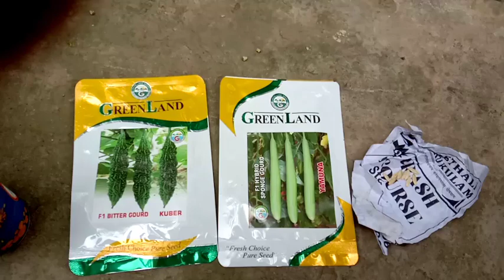जून में इन सब्जियों को लगा सकते है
मई,जून में इन सब्जियों को लगा सकते है@aaradhyagardentips9668  vegetables  to grow
Here is a list of the best vegetables to grow in May ,jun -
cucumber , okra,chili bottle gourd, bitter gourd and pumpkin. If you are new to gardening start with these summer vegetables that are easy to grow in pots or containers at home in your balcony.
gardening, what to sow in june, seeds to sow in june, May june seed grow